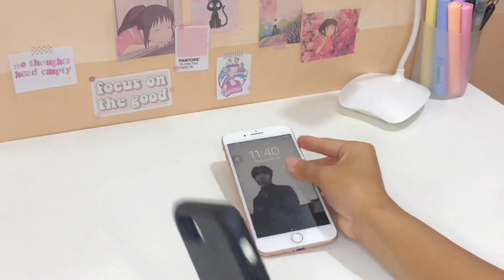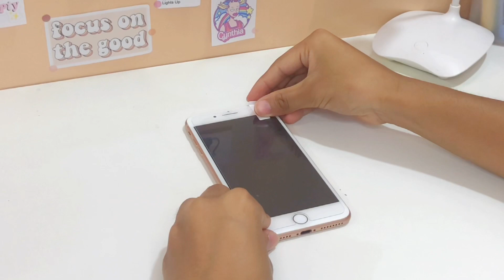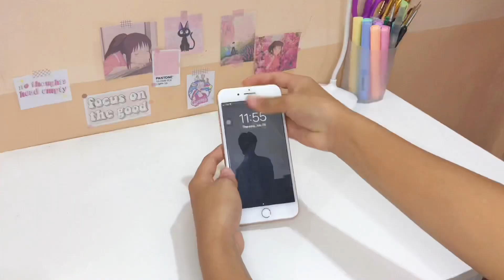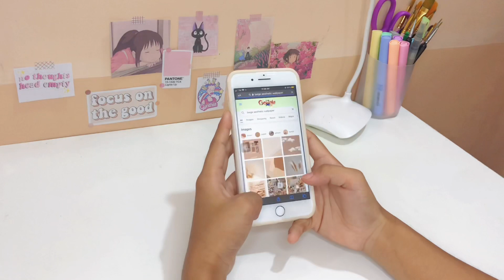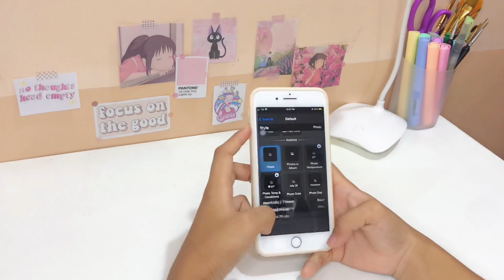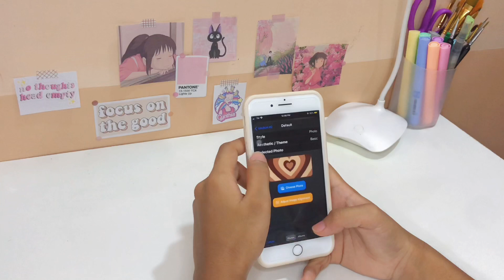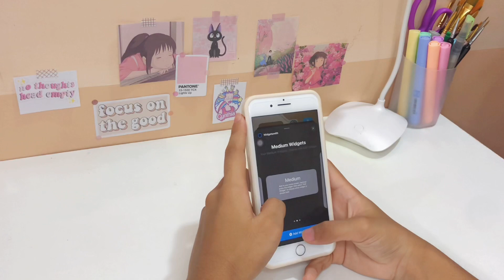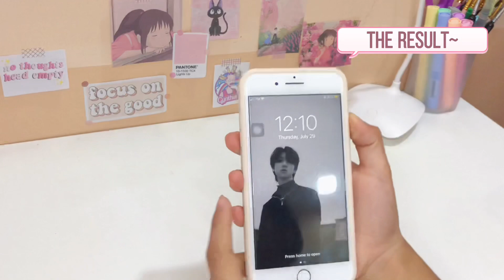Phone transformation☁️ | iPhone 8 Plus | aesthetic vlog